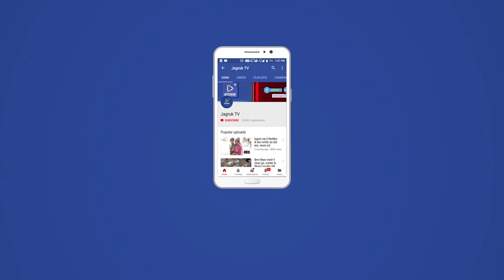पावापुरी तीर्थ धाम में फहराई गई 22 वीं ध्वजा पुण्य प्रबल से बनते है ऐसे तीर्थ जीवदया धाम रविरत्नसूरी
श्री पावापुरी तीर्थ जीव मैत्रीधाम की 22 या व्यजा रोरण मंगलवार को आर्थाय भगवंत श्री रविरत्नसूरी एवं प्रन्यास प्रवर श्री वैराग्यरत्न विजयजी म.सा. की पावन निश्रा में धूमधाम से हुआ ध्वजा का वरघोडा गाज़त बाजते मुख्य द्वार पर पहुंचा और वहाँ पर आचाय भगवत का सामया श्रीमती हीना बेन ने किया । इस अवसर पर तीर्थ संस्थापक के पी संघवी परिवार के प्रमुख किशोर एच सघवी सहित सभी परिजन , अतिथि , ट्रस्टीगण एवं ध्वजारोहण विधि करवा कर ध्वजा पर याक्षेप प्रदान की उसके बाद सभी ने तीन • प्रदक्षिणा लगाकर मंदिर व डेरीयो पर पहुंच कर कलश दण्ड की पूजा अर्चना कर नई फहराई मुख्य मंदिर धर्मप्रेमी उपस्थित थे । आचार्यश्री श्री शंखेश्वर पार्श्वनाथ जिनालय पर के पी सघवी परिवार के कीर्ति भाई , नितिन भाई , अरविंद भाई , दिलीप भाई ने महावीर स्वामी जल मंदिर पर तीर्थ के चेयरमेन किशोर एवं संघवी , अमरीश भाई व समीर भाई ने गाजते बाजते ध्वजा फहराई । आचार्यश्री ने हित शिक्षा देते हुए कहा कि के पी संघवी परिवार का प्रबल पुण्य होने से देश में एक ऐसा तीर्थ व जीवदया का नाम बना है जिसके दर्शन के लिए 21 वर्ष में 78 लाख से अधिक यात्रियों का आगमन हुआ । उन्होंने कहा कि धार्मिक संस्कारों व जीवदया के कारण ही ऐसा प्रबल पुण्य मिलता है । आचार्यश्री ईसरा से विहार कर पावापुरी तीर्थ पहुंचे जहाँ पर अनेको भक्तो ने उनके दर्शन कर आर्शीवाद प्राप्त किया । सर्मपण की बेजोड मिशाल है पावापुरी तीर्थ जीव मैत्रीधाम वार्षिक सभा का शुभारंभ अतिथि निलेश कोठारी , अनिश कोठारी , जयेश गांधी आशीष कोठारी ने दीप प्रज्जवलन कर किया ध्वजा के अवसर पर के पी संघवी परिवार ने इन सभी अतिथियों का स्वागत किया । इन अतिथियों ने पावापुरी परिसर का अवलोकन कर कहा कि संघवी परिवार के समर्पण का पावापुरी तीर्थ जीव मैत्रीधाम बेजोड मिशाल है । रात को ट्रस्ट मंडल की 21 वीं वार्षिक सभा में अतिथि के रूप में इन सभी का ट्रस्ट मंडल व संघवी परिवार की ओर से स्वागत किया गया । इन सभी अतिथियों का जीवदया विशेष योगदान पर ट्रस्ट मंडल ने उनका करतल ध्यान से अभिनंदन किया । वार्षिक बैठक में तीर्थ के ट्रस्टी श्री रिखबचंदजी मुथा एवं अमृतलालजी अन्नराजजी सिंधी के निधन पर 2 मिनट का मौन रखकर उन्हें श्रद्धांजलि दी ।